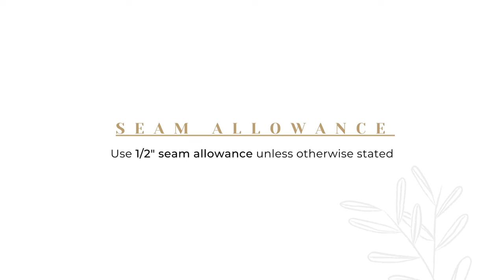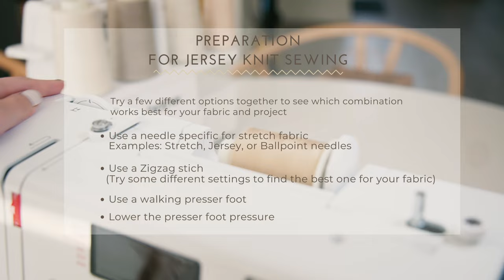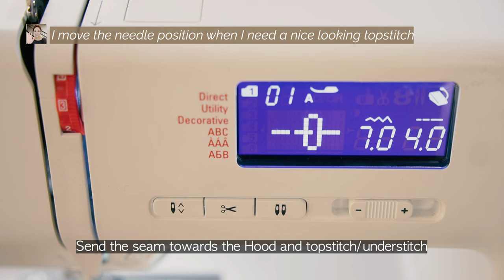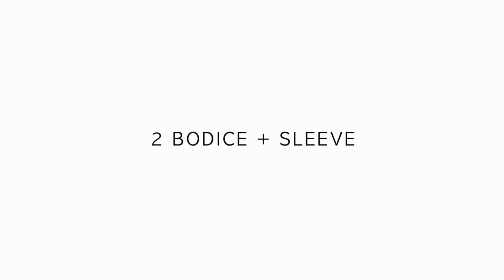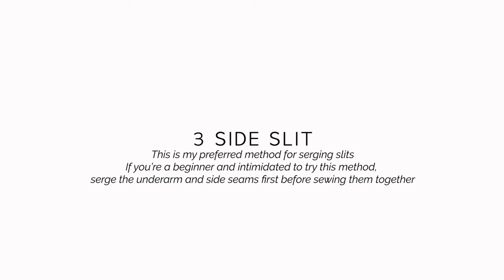Yoga Cover Up (Hoodie Sweatshirt) by Sewillow Patterns | Sewing Therapy Sew Along Tutorial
The code is valid until Jan 31 2022.

Yoga Cover Up PDF pattern from Sewillow Patterns

The sewing machine I have:
Bernette B37 Swiss Design Computerized Sewing Machine